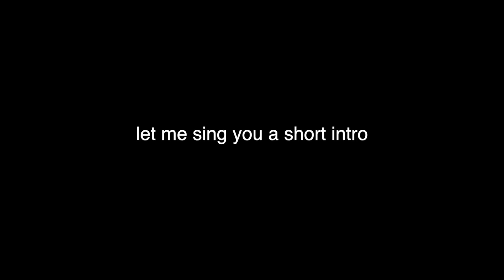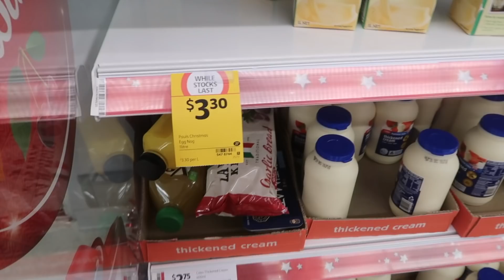OUR COUPLES THERAPY SESSION | VLOGMAS DAY 9 & 10 | Chelsea & Natalia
It was time we sat down and answered some really important questions about ourselves, it took us over 4 hours to get through them all.

WE LAUNCHED A CLOTHING LINE!
Equal Clothing is an Australian based clothing brand that celebrates people regardless of whom they love, how they identify or what they believe – nothing divides us. Through our clothing, we want to remind you that we are all the same and that we are Equal. We celebrate you, for being you.